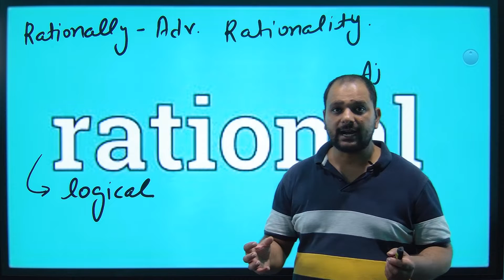unique way to learn vocabulary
THIS IS AN APP WHICH DEALS ENGLISH LOGICALLY AND AVALIABLE ON PLAYSTORE. WEARE FIRST IN INDIA WHICH TEACHVOCABULARY IN UNIQUE WAY SOTHAT YOU DO NOT FORGET IT.THE NAMEOF THE APP IS ZERO DOUBT.